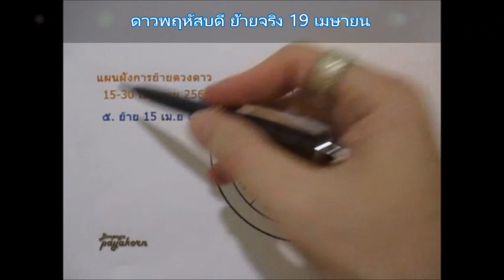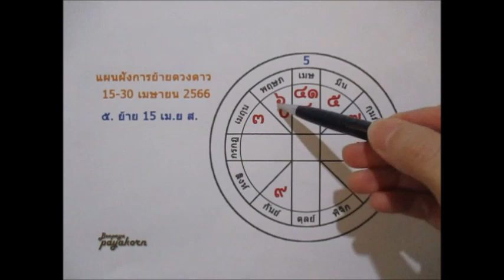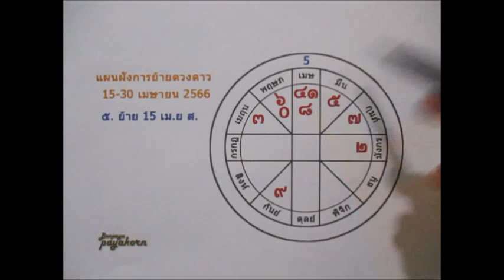ดวงความรัก💖💖ราศีกุมภ์ 16-30 เมษายน 2566 Line: boopaya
ดวงความรัก❤️ราศีกุมภ์ 16-30 เมษายน 2566